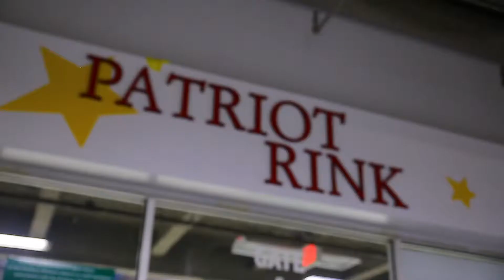CCSU Club Hockey 2015 Regionals Danbury Arena